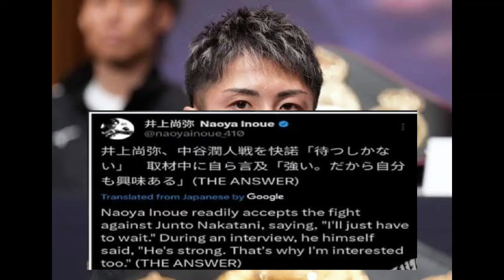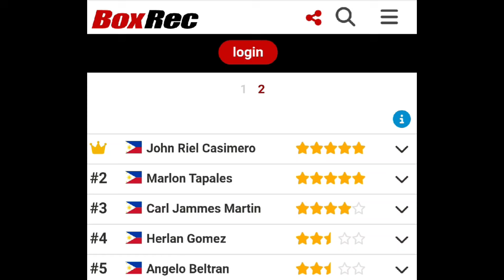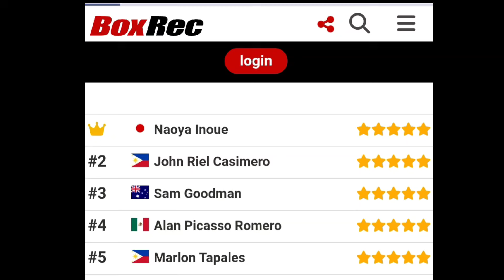BREAKING NEWS: CASIMERO #1 NA SA RANKINGS! WBO MUKHANG MAY PROBLEMA, INOUE NAGPAPARINIG NA!!